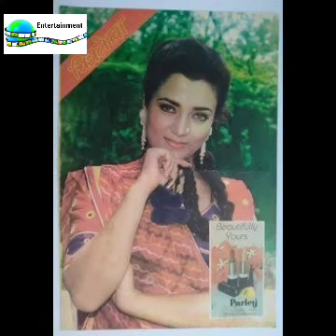Image of Mandakini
Images of Mandakini